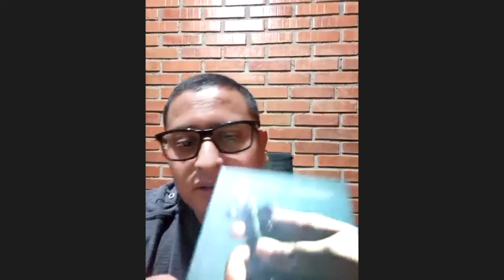Mons Raul Carrillo comparte con en la fraternidad sacerdotal del movimiento CLNPC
Monseñor Raul carrillo obispo del Vicariato Apostolico de Puerto Gaita, meta, Colombia. Nos comparte el tema: Mision en la pandemia en la fraternidad sacerdotal del movimiento CLNPC.